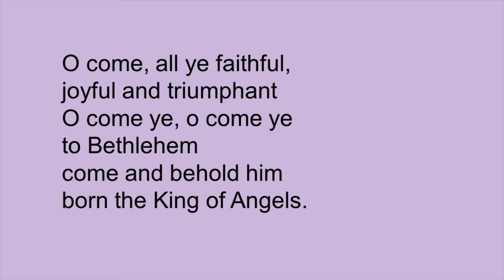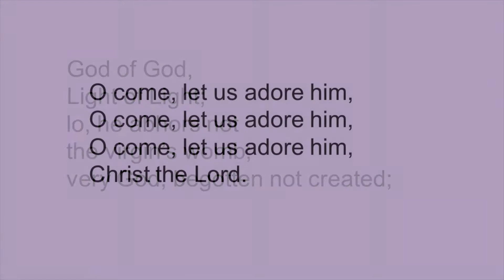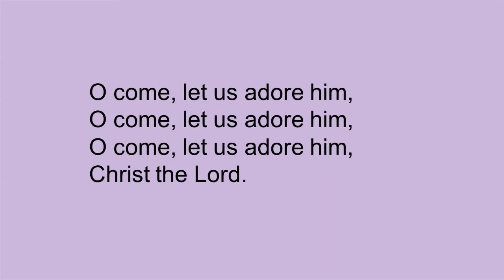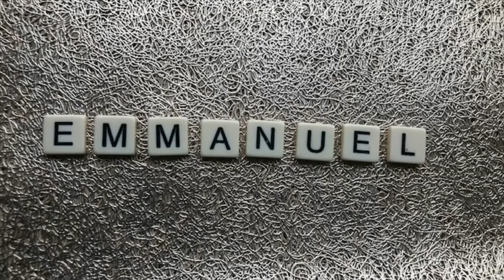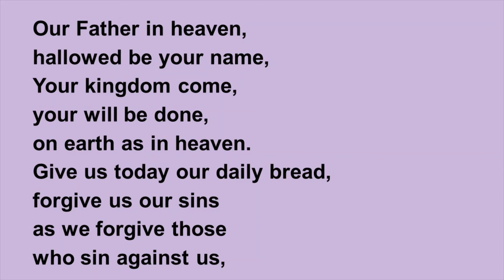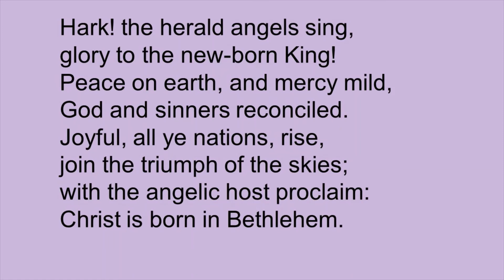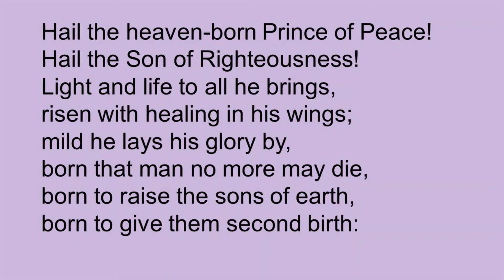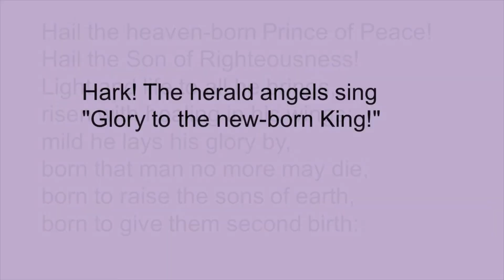Carol Service 2021 - Part 2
Here is the second half of this evening's Carol service.

Our Christingle service will be held online on Christmas Eve at 4.30pm.